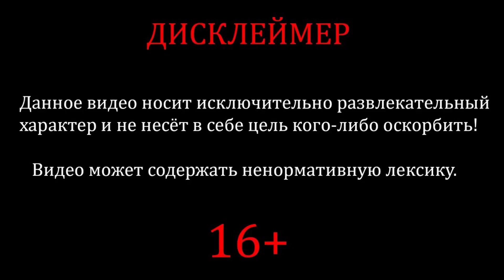Укрепрайон, Вылазки 6 ур. Клан KOALAS. #2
Сегодня клан KOALAS идёт на вылазки. Будут интересные бои. ОСТОРОЖНО много мата.